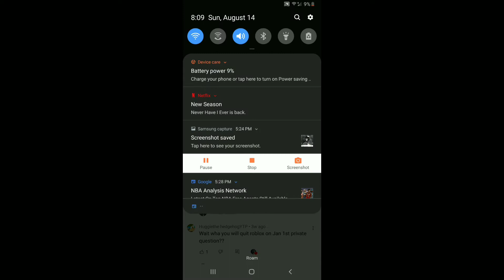2 weeks ago.... DEISER COMMENTED ON THIS VID